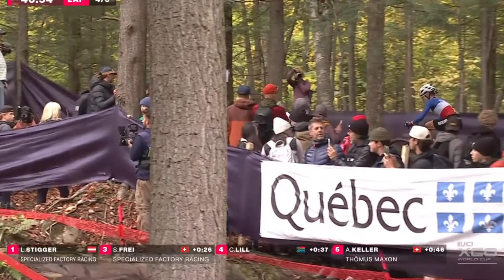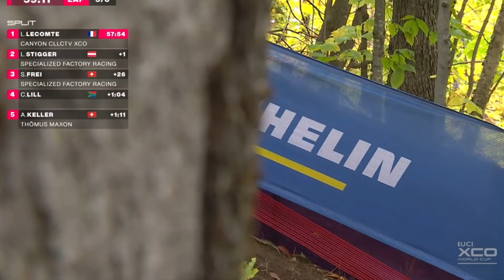Mountain Bike Cross-country Olympic Mont-Sainte-Anne Women Elite 50fps 06 Oct 2024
Mountain Bike  Cross-country  Olympic  Mont-Sainte-Anne  Canada  Women Elite  50fps  06 Oct 2024